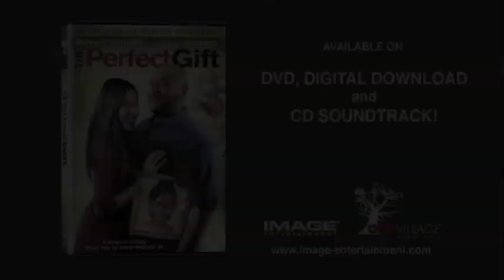The Perfect Gift - OFFICIAL CLIP - SOUND LIKE A MOOSE IN HEAT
Hard times and holiday tensions teach a father, Michael Harris (Ruben Studdard, American Idol), what Christmas is all about. When both Michael and his wife Sandra's (Golden Brooks, Girlfriends) parents come for an unannounced visit, what should be a joyous and festive holiday turns into chaos. Michael learns that of all the many gifts he gives to his family, the gift of giving oneself is the greatest gift of all.